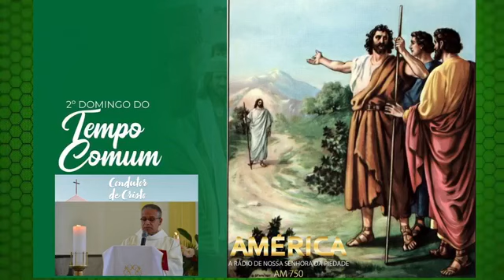PROGRAMA CONDUTOR DE CRISTO|RÁDIO AMÉRICA AM 750| COM PADRE MÁRIO JOSÉ NETO|16\01\2021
PROGRAMA CONDUTOR DE CRISTO|RÁDIO AMÉRICA AM 750| COM PADRE MÁRIO JOSÉ NETO
16\01\2021– SÁBADO
2º DO TEMPO COMUM
(verde, glória, creio – 2ª semana do saltério)
Que toda a terra se prostre diante de vós, ó Deus, e cante louvores ao vosso nome, Deus altíssimo! (Sl 65,4)

Iniciando a primeira etapa do Tempo Comum, somos iluminados pelas palavras de João Batista, que nos encaminha a reconhecer em Jesus o Cordeiro de Deus. Dispostos a atender ao chamado do Senhor para conviver com ele e cumprir a vontade do Pai, renovemos nosso compromisso de segui-lo e nos tornarmos com ele um só espírito.

Primeira Leitura: 1 Samuel 3,3-10.19
Salmo Responsorial: 39(40)
Eu disse: “Eis que venho, Senhor! / Com prazer faço a vossa vontade”.
Segunda Leitura: 1 Coríntios 6,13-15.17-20
Encontramos o Messias, Jesus Cristo, / de graça e verdade ele é pleno; / de sua imensa riqueza, / graças sem fim recebemos (Jo 1,41.17). – R.